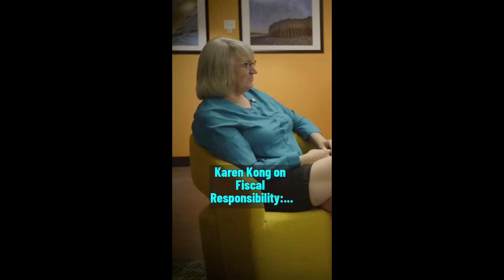Business Matters with Amy Smith - Bishop City Council Incumbent Karen Kong Talks Fiscal Management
In this snippet of Business Matters with Amy Smith, City Council candidate Karen Kong discusses the importance of fiscal responsibility and the unique challenges of balancing the budget in a small town like Bishop. 💰 Karen provides insights into how limited resources, competing priorities, and the need for long-term planning impact the town's financial decisions. She shares her perspective on maintaining essential services while investing in future growth, and how she plans to ensure that every dollar is used wisely for the community’s benefit.

🗣️ Full Episode Highlight: This clip focuses on Karen’s approach to budgeting, but the full episode also explores her broader campaign goals, including economic sustainability, resource management, and transparency in financial decision-making. 🚀

Eastern Sierra NOW!